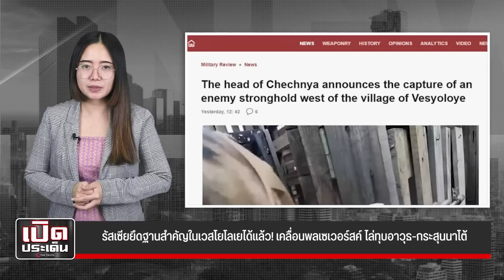รัสเซียยึดฐานสำคัญในเวสโยโลเยได้แล้ว! เคลื่อนพลเซเวอร์สค์ ไล่ทุบอาวุธ กระสุนนาโต้